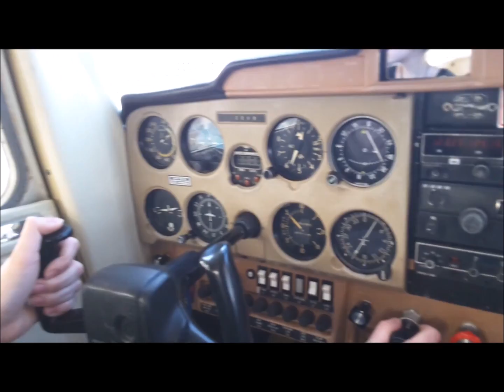Volo Bosco-Padova-Bosco, parte 3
Volo da Boscomantico a Padova.